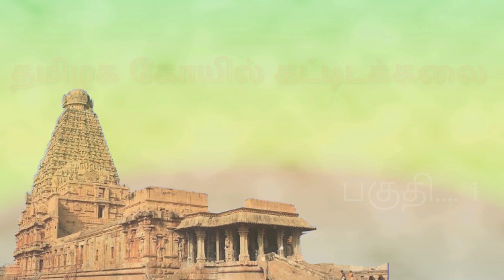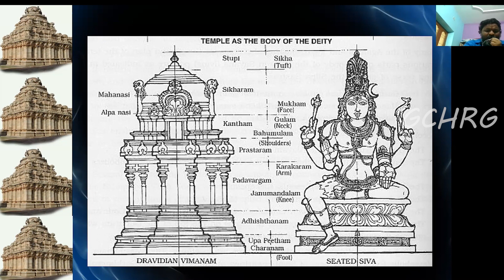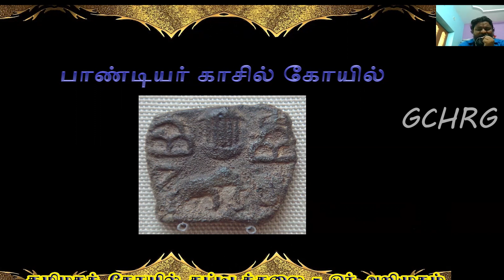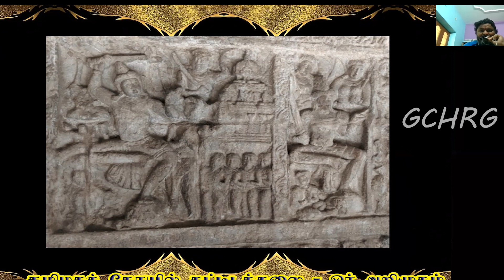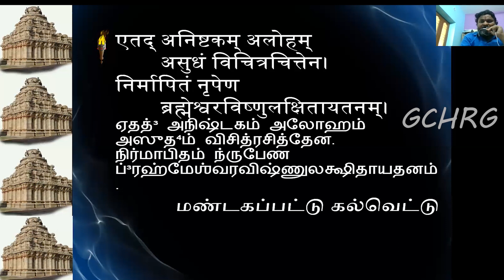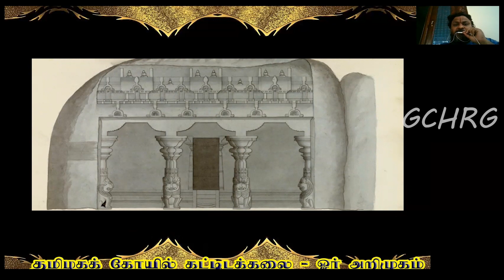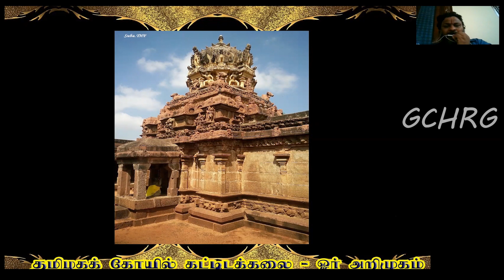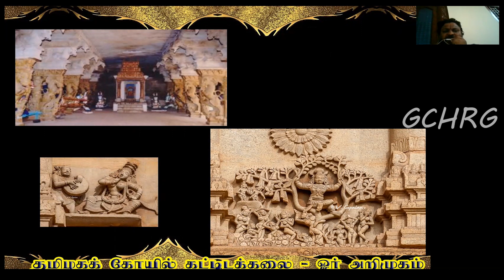தமிழக கோயில் கட்டிடக்கலை ஓர் அறிமுகம்-- பகுதி1,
GCHRG - Webinars 2020, சோழமண்டல வரலாற்றுத் தேடல் குழு,       சோழ மண்டல வரலாற்றுத் தேடல் குழு

இணையவழி தொடர் சொற்பொழிவு  __ நிகழ்வு 9
வழங்குபவர்
           முனைவர் க. சங்கரநாராயணன்
துறைத்தலைவர்
வடமொழித்துறை
காஞ்சிப் பல்கலைக்கழகம்